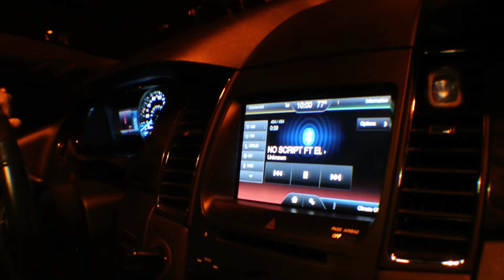No Script Entertainment- We Ready (Official Film)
"We Ready"
Mastered by- Cal Jones

NoScriptEntertainment.bigcartel.com